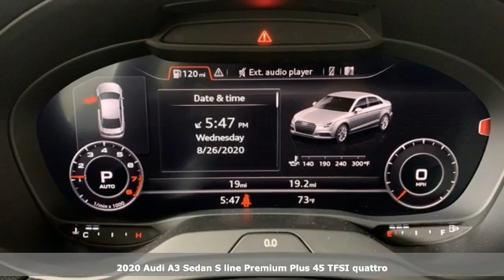New 2020 Audi A3 Marietta Atlanta, GA U51858 - SOLD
Year: 2020
Make: Audi
Model: A3
Trim: 2.0T Premium
Engine: 2.0L 4-Cylinder TFSI
Transmission: 7-Speed Automatic S tronic
Color: White
Interior: Ei
Stock #: U51858
VIN: WAUJEGFF5LA087822
2020 Audi A3 2.0T Premium S Line glacier white metallic quattro, Ei Leather. 22/30 City/Highway MPG

Address:
1715 Cobb Parkway South